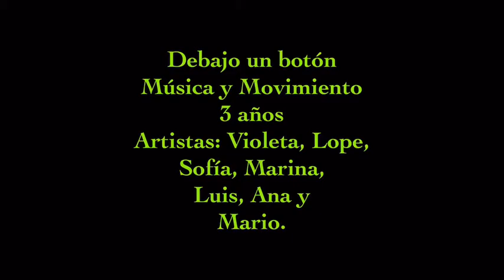Debajo un botón